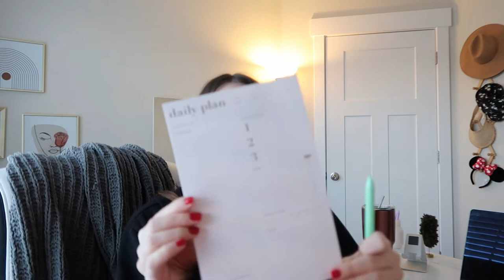BRAND MANAGER PRODUCTIVE DITL! + Speed Clean With Me | Vlogmas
IT'S VLOGMAS! I'm so excited to be spending the month of December with you all!

Amazon to do list

Notepad (not lined)